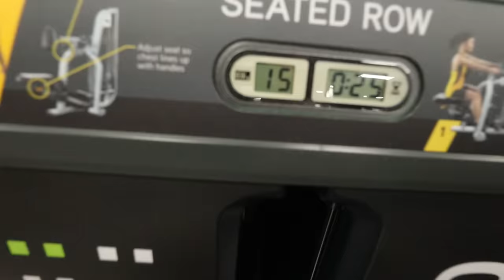Being SENSITIVE On My PERIOD To See How He Reacts!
If you see this comment "Sensitive."